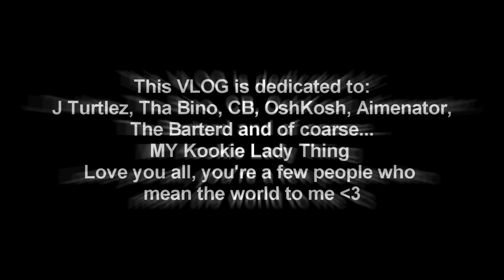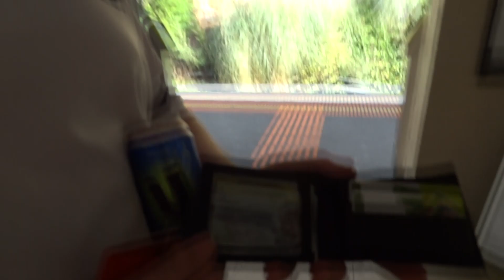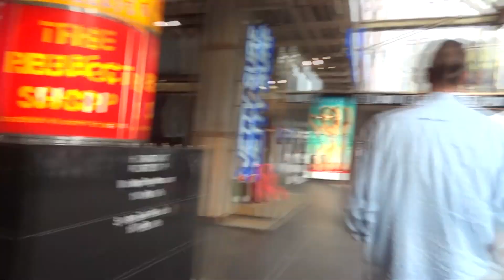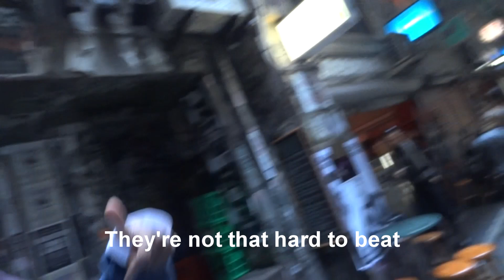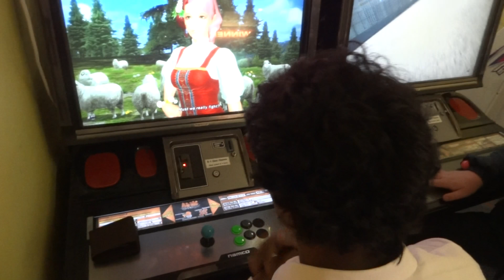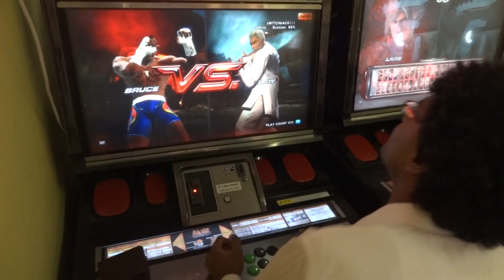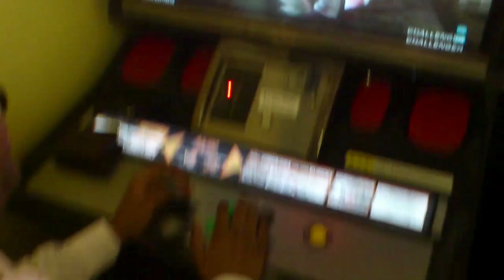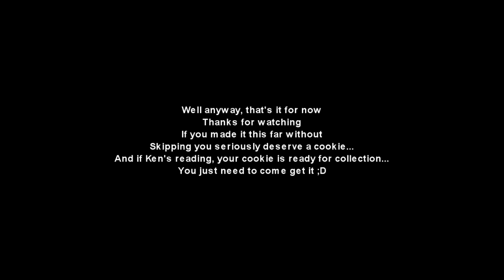O&A | School City Trip with Some Tekken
Lotsa fun in the city and shiz :DD
The Tekken is located at 8:50